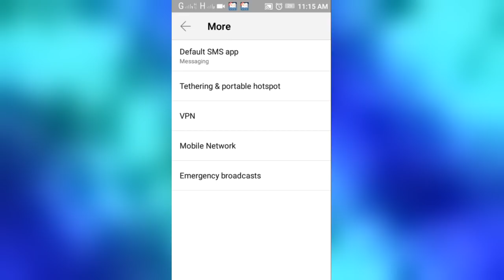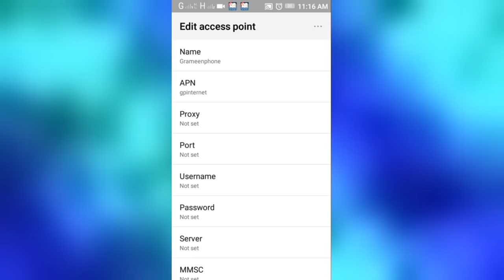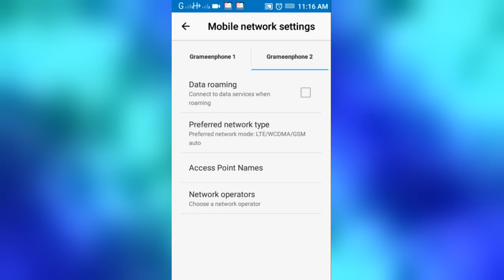Mobile data connection not working?You should know.(bangla tutorial).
Mobile internet connection not working? Problem in mobile data connection.How to mobile data connection problem solved.